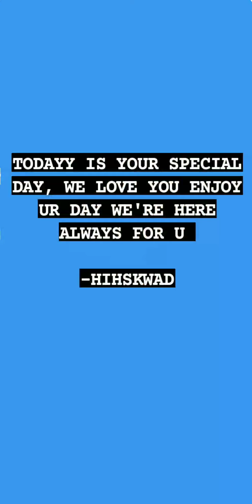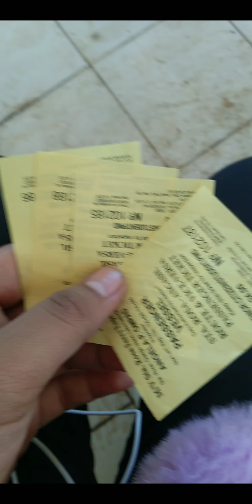18th debut🌹//Special friend//Olanggo Island🌊✨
Same with my other video my I make this videos and post it. ☺️